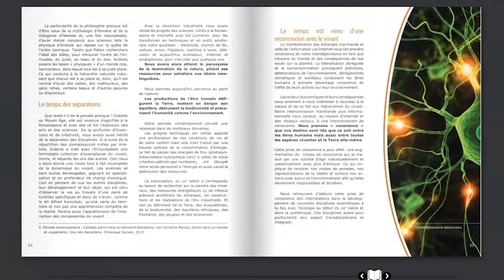Intelligence Collective : co-créons en conscience le monde de demain [Marine SIMON]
Ce livre s'adresse à ceux qui veulent expérimenter la mise en pratique de l'intelligence collective et qui souhaitent comprendre les racines de la coopération. Livre philosophique pour porter regarder différemment...
Les auteurs : Christine Marsan, Thomas Emmanuel Gérard, Gauthier Chapelle, Eric Julien, Sybille Saint-Girons, Jérôme Lavens, Marine Simon.